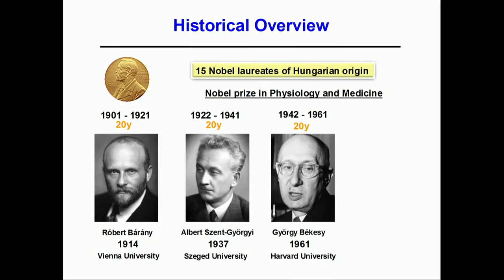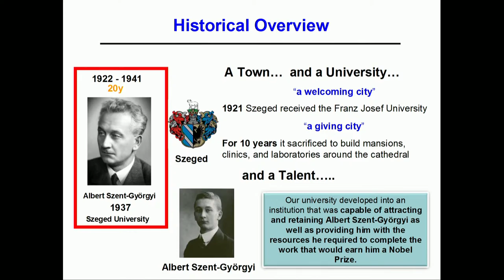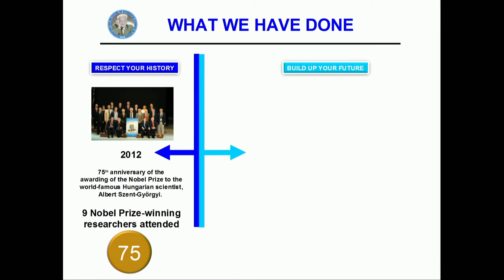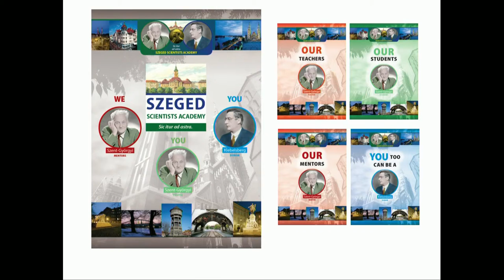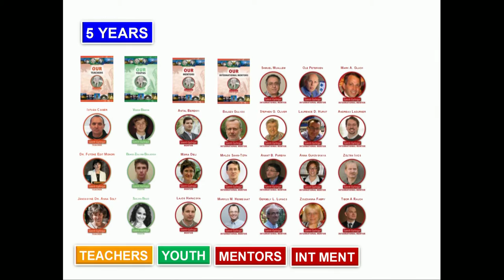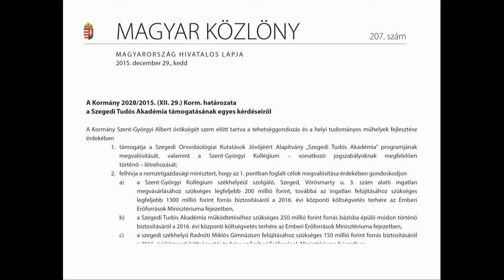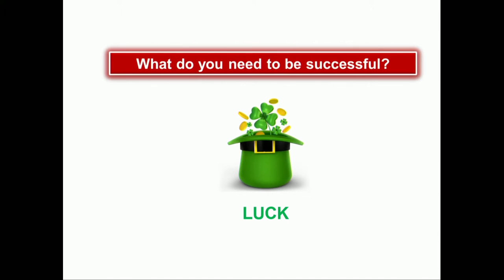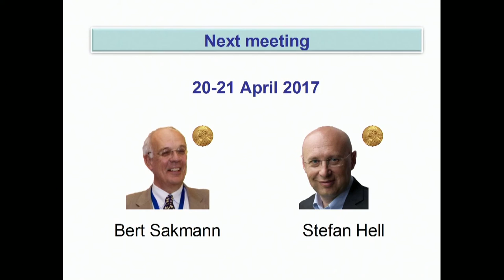Hegyi Péter előadása (A Szegedi Tudós Akadémia)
VIII. Nobel-díjasok – Tehetséges Diákok Találkozója
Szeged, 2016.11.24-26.